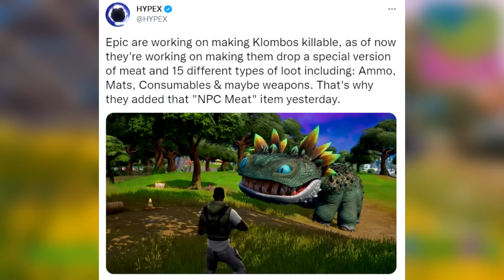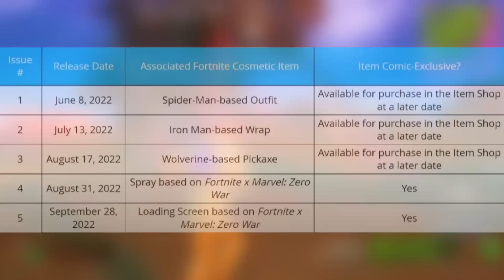Fortnite Chapter 3 - Season 4 Trailer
Fortnite Chapter 3 Season 4 Trailer for Season 4 Trailer Chapter 3!